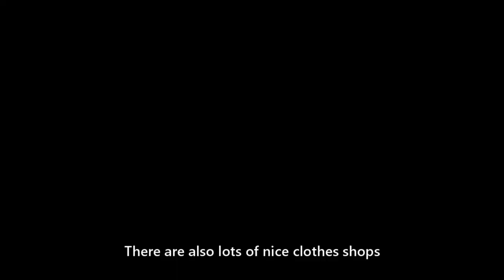A few days in Obersdorf Germany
Beautiful Obersdorf
Bavaria Germany
Pretty town